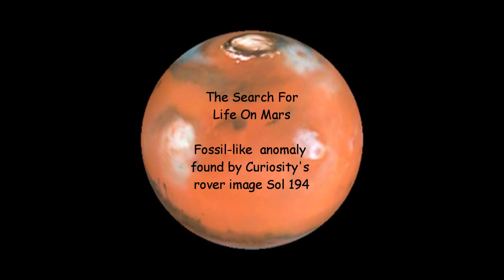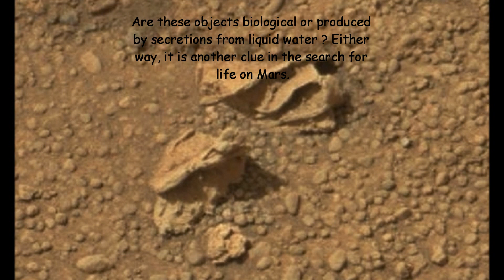Search For Life On Mars: Analysis of Curiosity Rover Image Sol 194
NASA's Curiosity rover's image Sol 194 provides another clue in the search for life on Mars.  A fossil-like anomaly reveals a spiral pattern similar to life forms on Earth. Subscriptions and comments appreciated.